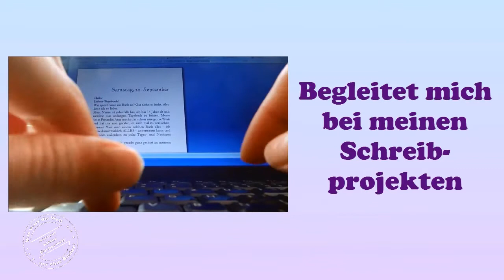Seid meine Lesewichtel #1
Wählt ein Buch, das ich als nächstes unterwegs lesen soll. Habe mein aktuelles übrigens schon heute ausgelesen. o.O